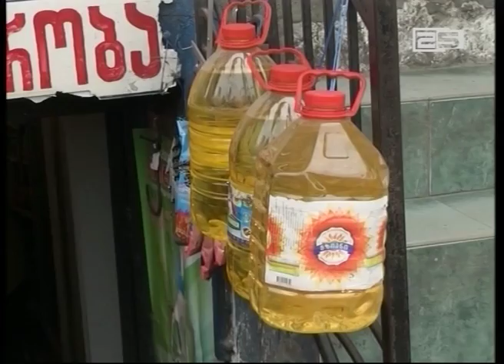12 თვის განმავლობაში საქართველოში ინფლაციის დონემ 5,6 % შეადგინა